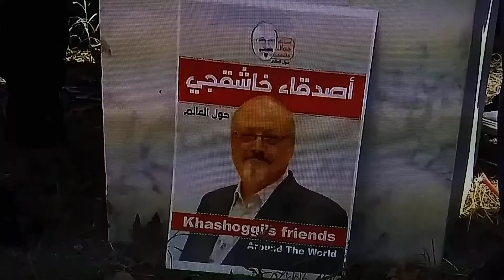Saudi Crown Prince Mohammed Bin Salman on First EU Trip Since Khashoggi Murder